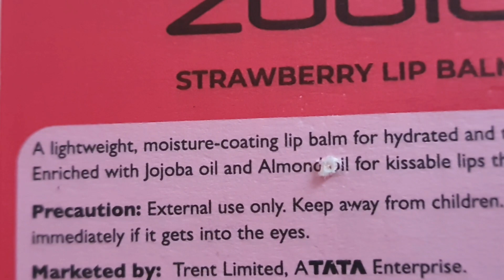UNDER 100 MAKEUP PRODUCTS | Durga puja Special cheap makeups | Affordable makeup products